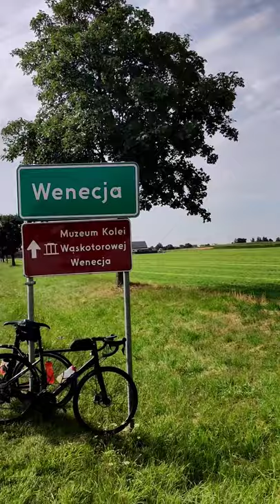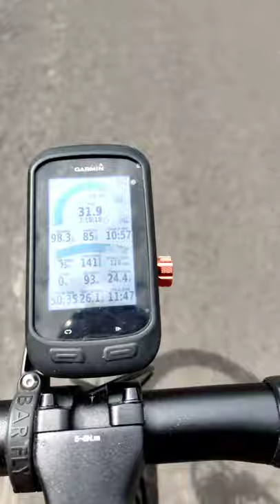🚴‍♀️Eurotrip po polsku 😂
Rundka po pałuckich pagórkach, inspirowana trasą znajomego ze Stravy (pozdrawiam).  Dorysowałem kilka kilometrów na Stravie, zagadałem do jednego znajomego i cyk, niedziela na szosówce wypaliła sie w 100%.

➡ Wyszło 123+ km,
➡ Pogoda dopisała,
➡ O dziwo, kierowcy także spisali sie na medal (co jest niezwkle rzadką sprawą)

Może uda się częściej publikować nieregularne odcinki vloga.

📲 Poznaj mnie lepiej:
🎥 GoPro Hero 5 Black / OnePlus 7T